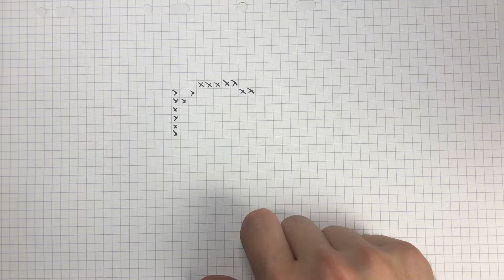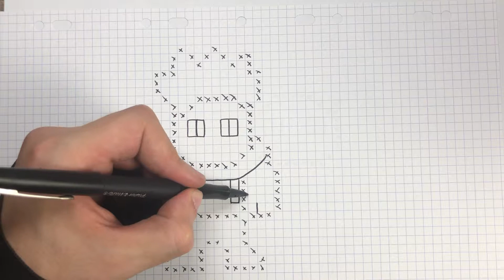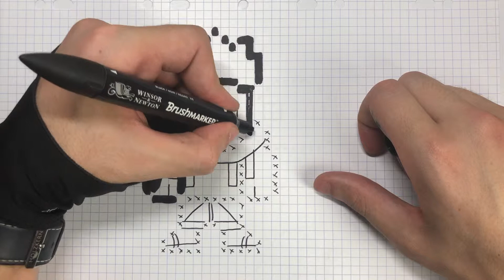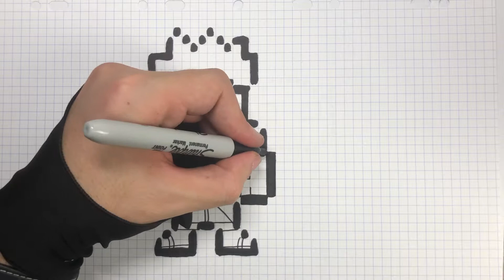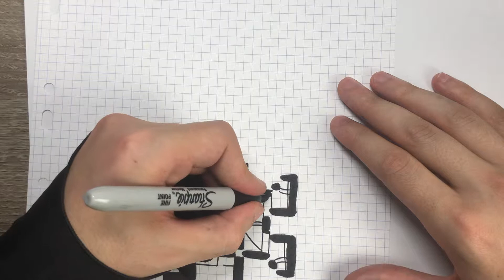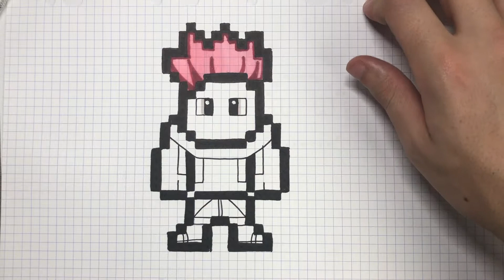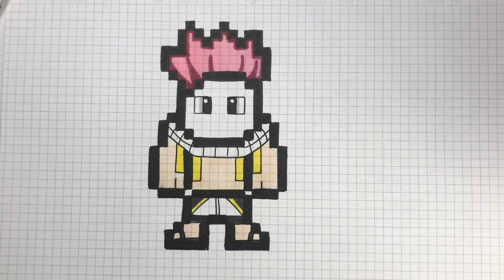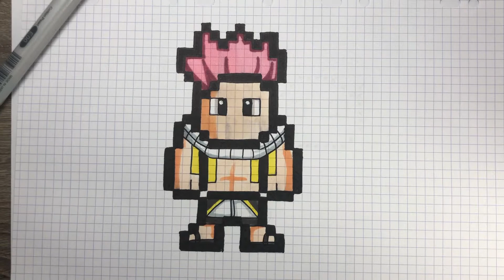HOW TO DRAW NATSU FAIRY TAIL PIXEL ART